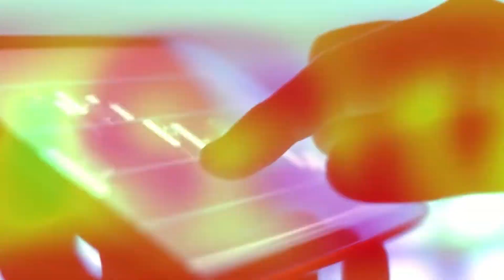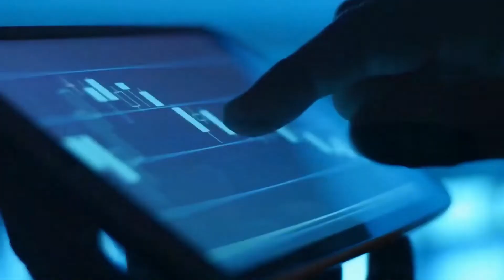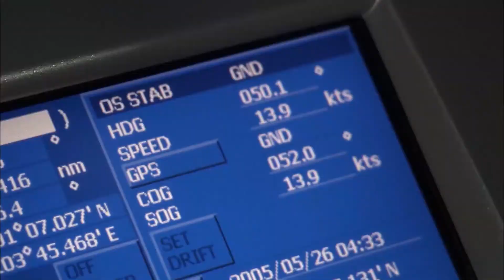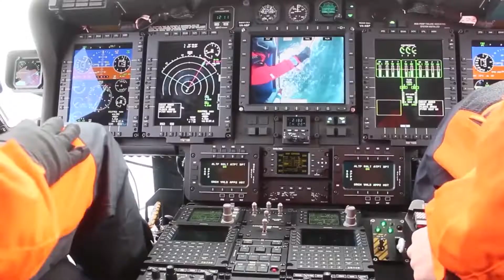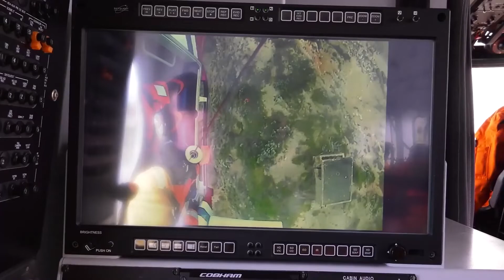Crazy Mega Projects That CHANGED The SHIPPING INDUSTRY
As the world moves towards greater levels of autonomy, the shipping industry is also adapting to this trend with smart ship technology. Autonomous ship technology, the Internet of Things and data analytics are modern features that companies and the entire maritime industry strive for. Autonomous technology refers to giving the software a higher degree of freedom in making important decisions after considering various parameters. Data analysis is the backbone of all new technologies, enabling scientists and engineers to extract and gather useful information from vast amounts of data that would otherwise be impossible to analyze.
By integrating these functions into the shipping industry, we can improve shipping efficiency, time management and productivity in these areas. In this video, let’s take a look at 6 key innovations that could revolutionize smart ship technology.